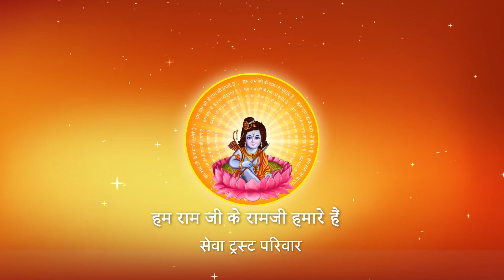Shri Ramkatha I Pujya Prembhushanji Maharaj I KANPUR I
Katha Summary:
विवाह में जयमाल की कोई मान्यता क्यों नहीं है ?जानिए पूज्य श्री से  ? KANPUR

II*II*II*II*II*II*II*II*II*II*II*II*II*II*II*II*II*II*II*II*II*II*II*II*II*II*II*II*II*II*II*II*II*II*II*II*II*II*II*II*II*II*II*II*II*II